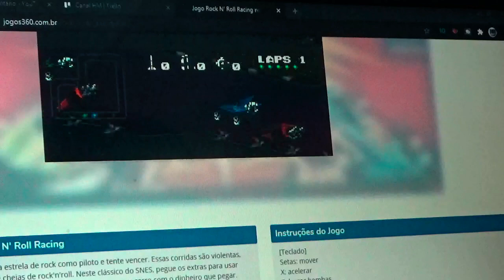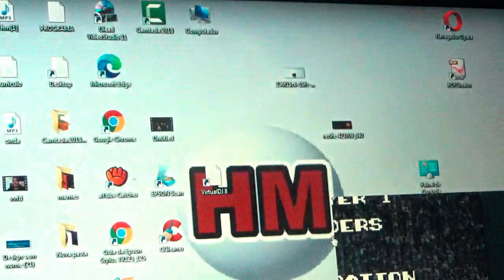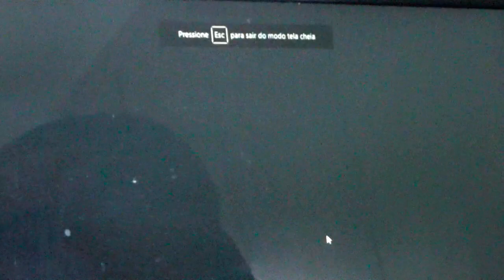Rock 'N Roll Racing - Gameplay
Canal Hannoh Montano ou HM ou como é chamado por ai  HM Brasil é uma WebTV com foco em cultura pop,cada programa do canal tem uma temporada e depois que acaba a temporada entra outro programa no lugar na maioria dos programas a temporada dura 1 ano
O canal é unico canal que se considera uma TV mas tem só um  apresentador  por enquanto
Publico alvo: Infanto juvenil (Crianças e Jovens)

  Domingo:  DJ HM (Tocando só as melhores)
Segunda: Mentes Brilhantes Brasil (entrevista anônimos e famosos)
Terça:   Batalha de Sucessos(O clipes  mais voltado vou falar tudo sobre a música)
Quarta: Arena HM (principais noticias do mundo dos esportes)
Quinta: Youtubinho (programa infanto juvenil Inspirado na TV Globinho )
Sexta:   Estilo Nosso (Programa dedicado ao universo masculino)
Sábado: Vamos Paulistanizar? (Programa que mostra curiosidades,culturas e noticias sobre a cidade de São Paulo

VÍDEOS EXTRAS: Qualquer hora

                              Ajuda  o canal a crescer  comprando os produtos desses links

Programa: YouTubinho
Episodio: 22
Temporada: 1
Sobre o Programa:    YouTubinho é um programa que tem gameplay ,diversão e conteúdo infanto juvenil inspirado na TV Globinho
Episodio de hoje: Para quem é fã do mundo automobilístico e rockeiro vai gostar desse jogo que mistura corrida com o rock n roll

1 foto até 50 fotos = R$30,00

Faço convite virtual para eventos:
Casamento
Formadura
Aniversario
Outros
(Preço a combinar)
Meu quarto álbum:
É FESTA:

A onde que tirou as imagens do vídeo: Pixabay e Google
Formato das Imagens: png